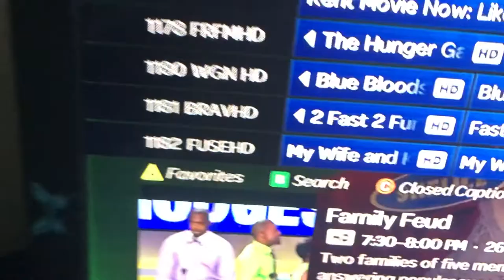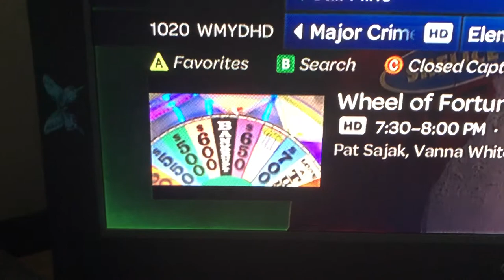May 10, 2020